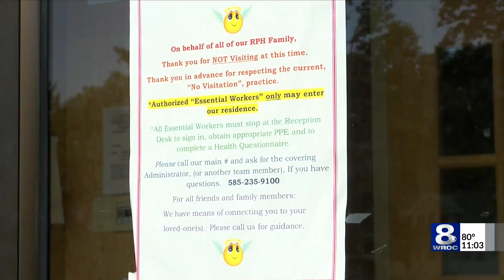“Is my dad going to remember me?”: Visits at nursing homes resume next week